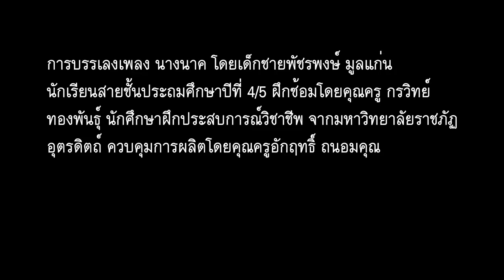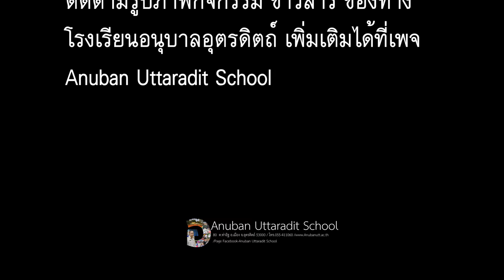เพลงนางนาค (เครื่องดนตรี ขิม) : Anuban Uttaradit Official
เพลงนางนาค บรรเลงโดยเด็กชายพัชรพงษ์ มูลแก่น นักเรียนสายชั้นประถมศึกษาปีที่ 4/5 ฝึกซ้อมโดยคุณครูกรวิทย์ ทองพันธ์ุ นักศึกษาฝึกประสบการณ์ จากมหาวิทยาลัยราชภัฏอุตรดิตถ์ ควบคุมการผลิตโดยคุณครูอักฤทธิ์ ถนอมคุณ